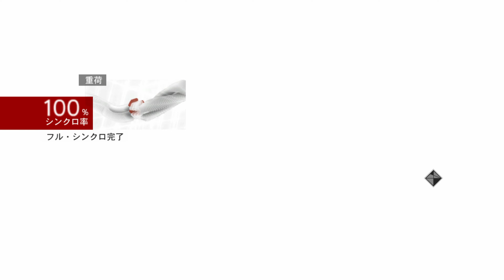07【観るストーリー】アサシンクリード ブラザーフッド 100％フル・シンクロ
アサシンクリード エツィオ コレクション
PS5 4K 2160p/60fps 吹き替え